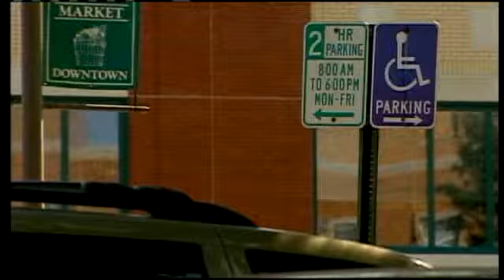Parking Violators Get "Boot" In Olathe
KMBC's Peggy Breit reports.